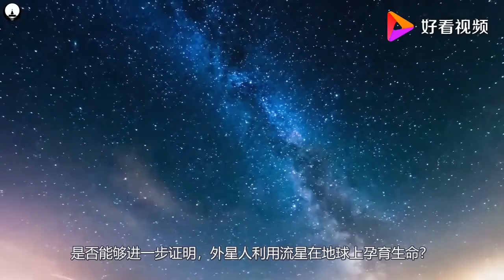古遗迹中发现奇怪陨石碎片，科学家称：可能是“外星文明”留下的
古遗迹中发现奇怪陨石碎片，科学家称：可能是“外星文明”留下的,本视频由科学杂刊原创提供,6710次播放,好看视频是由百度团队打造的集内涵和颜值于一身的专业短视频聚合平台